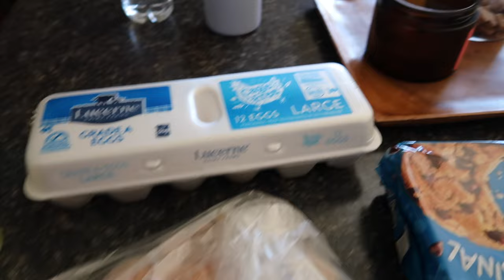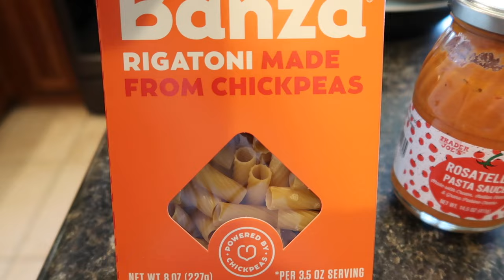First High School Baseball Game Senior Year!!!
Mason's High School Senior regular season begins!!! Baseball games, mini grocery hauls, and Chrissy shows off how to make some last minute meals during the baseball year!!!

16772 W. Bell Rd, Ste 110-115